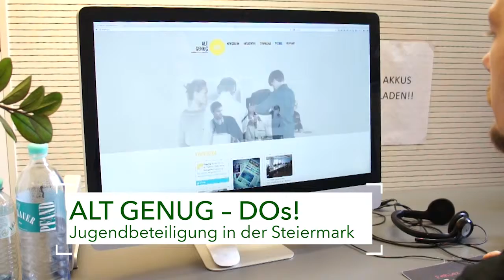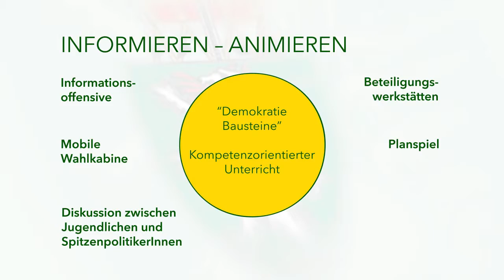ALT GENUG – Initiative für Jugendbeteiligung in der Steiermark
Eine Initiative für Jugendbeteiligung und politische Sensibilisierung in der Steiermark.